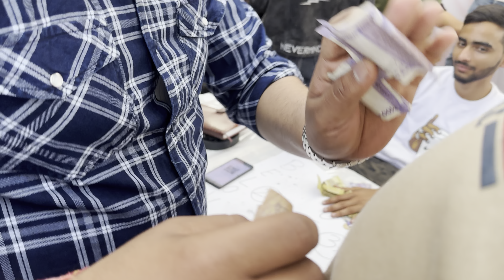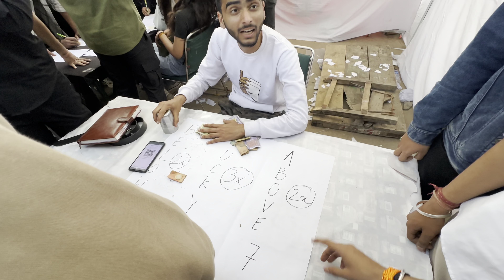Moksha Day- 2 | NSUT | King in the house